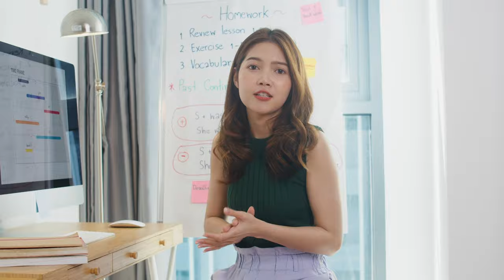Welcome Back to Simmons University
As many of us celebrate a long-awaited return to campus, we are also reminded of the enormous challenges that surround us. Many have heard President Wooten discuss the concept of everyday leadership – the idea that each of us can utilize our unique strengths to be a leader in our everyday lives, to make an impact, and to help our communities thrive. The Simmons community is a group of committed and passionate learners, scholars, activists, and leaders. If we can continue to be kind, adaptable, and give each other the grace to navigate challenges, we are confident we will continue to thrive together.